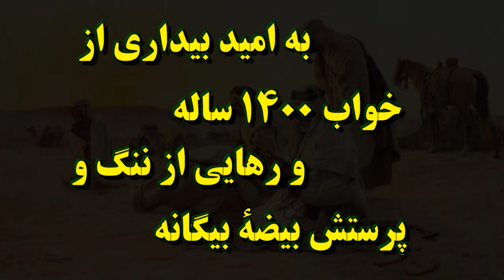Arab Muslim Conquest, Persia , علامه مرتضی جزایری « یورش مسلمان عرب »؛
Arab, Muslim, Conquest, Persia ,